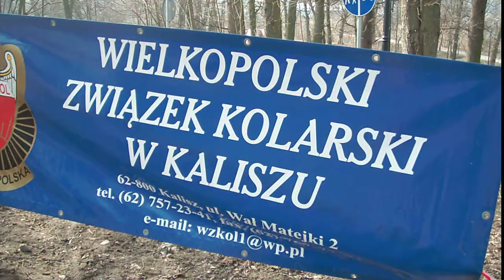SWARZĘDZ - wyścig przełajowy 13.03.2011r. Cz. 3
Wyścig przełajowy nad jeziorem Swarzędzkim. 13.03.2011r.